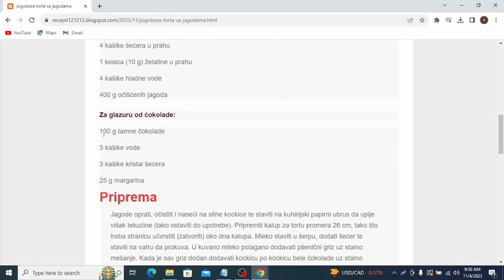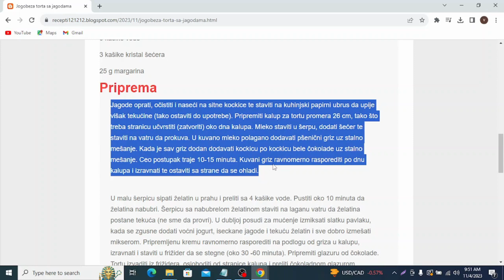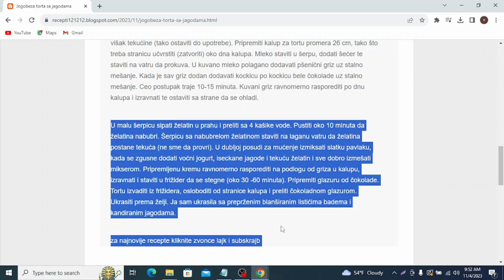Jogobeza torta sa jagodama